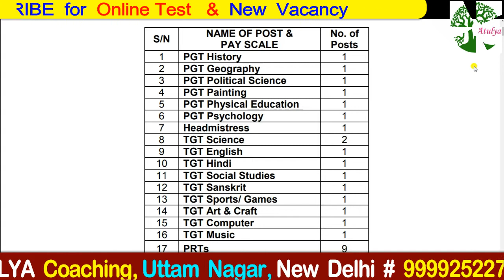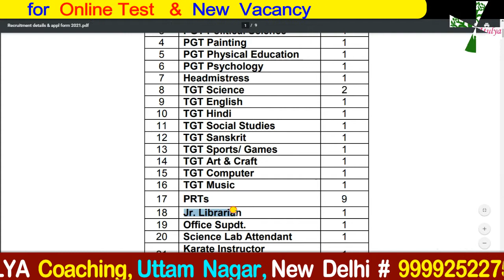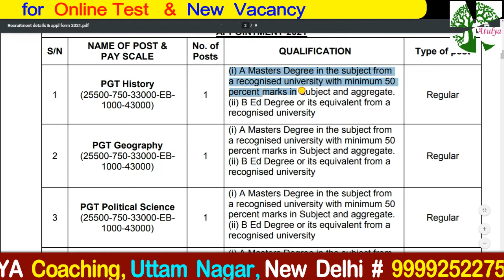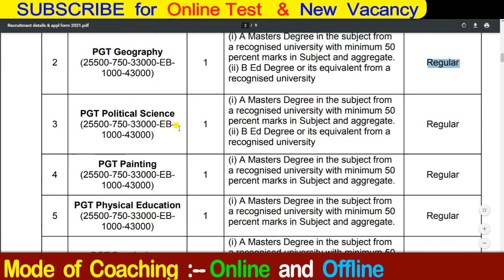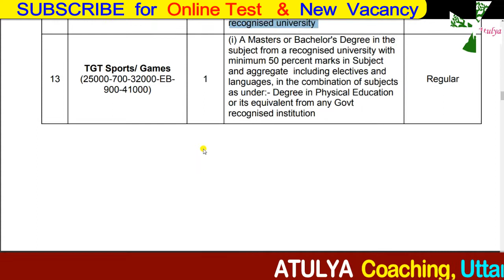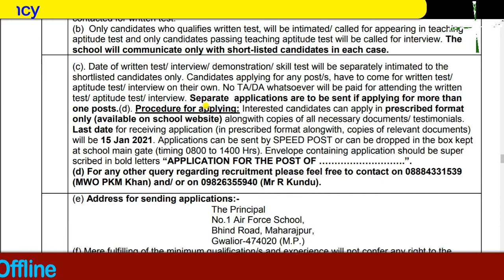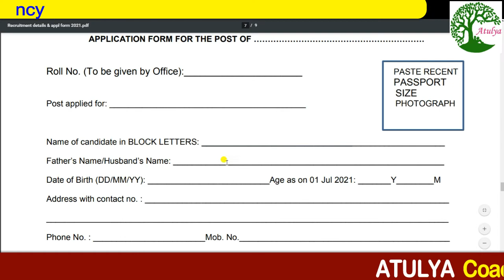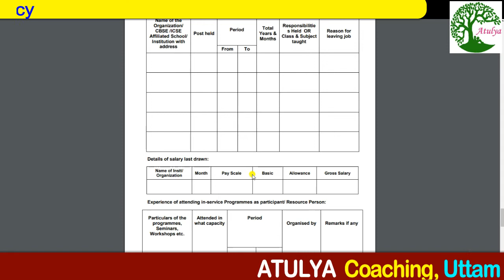# PGT / TGT / PRT Regular Basis Recruitment # Last Date 15.01.2021 # Apply Now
# regular_teaching_recruitment
govtjobs2021
primary teacher
 B.Ed, B.Ed teacher bharti 2021
dsssb, bihar teachers bharti 2021
PRT, TGT, MP Teacher bharti
UP Teacher bharti
youtube video
kvs, NVS TeachersRecruitment2021
new guest teacher vacancy
 SSA bharti
 UP, छत्तीसगढ़, cg, संविदा, NVS, RO, PDF, korba, APS, roorkee सर्व_शिक्षा_अभियान_में_सीधी_भर्ती_2021,
nvs ldc cut off,
 nvs result,
nvs ldc cut off marks,
nvs ldc answer key,
nvs ldc result date,
nvs cut off,
nvs ldc exam,
nvs pgt result cut off,
final selection nvs pgt cut off merit,
nvs pgt cut off
nvs KVS Recruitment 2021
 शिक्षक भर्ती/Govt Jobs 2021 सीधी भर्ती PGT TGT पदो पर,
नवोदय विद्यालय pgt, tgt, prt टीचर भर्ती 2021,
government jobs Jawahar Navodaya Vidyalayas,
 sarkari naukari,NCERT,SCERT,BTC VS B.Ed,Govt Teacher बंपर भर्ती 2021,
 KVs Recruitment,
Kendriya Vidyalaya is Hiring Big Update,
Sarv Siksha Abhiyan Vacancy 2021,
सर्व शिक्षा अभियान में आई भर्ती,
सर्व शिक्षा अभियान में सीधी भर्ती 2021,
 सीधी भर्ती,Art Education Instructor की आई भर्ती,
BTC JOB,B.Ed job,
Teacher Bharti update,
Atithi Shikshak Recruitment 2021,
sarkari naukari in August 2021,
top jobs in August 2021
 Army Public School PGT, TGT & PRT Recruitment 2019
, Army Public School, APS Hisar Recruitment 2021,
 Army Public School Hisar Vacancy 2021,
 शिक्षक भर्ती NVS_KVS_APS_DSSSB_PGT_TGT_TEACHERS_RECRUITMENT_2021,
 sarkari job 2021,
SSA_NVS_KVS_DSSSB_PGT_TGT_TEACHERS_RECRUITMENT_2021 Sarva_Shiksha_Abhiyan_Recruitment_2021
, kvs pgt tgt prt guest teachers kashipur Recruitment 2021 DSSSB TGT AGE LIMIT FOR WOMEN,
sarkarinaukariPost 8419,
APS TEACHERS VECANCY 2021,
 Teacher jobs, primary teacher,
 B.Ed, KVS Primary, bihar teachers bharti 2021,
PRT TGT Army school teacher bharti punjab sarkari job,
February mp job vacancy 2021,
Sarkari Government jobs 2021
 Sarkari Naukri 2021 10th pass jobs 12th pass job government jobs government jobs 2021
sarkari naukri central government jobs 2021
 upcoming governmetn jobs governmentjobs sarkarinaukri
10thpassjob centralgovtjobs latestgovernmentjobs recruitment
sarkarinaukri Sarkarinews latestgovtjobs govtjobs govtjob ,
latestgovernmentjobs
reet notification 2021
reet teaching jobs 2021
reet prt teaching jobs
reet tgt teaching jobs

 Kasturba Gandhi Balika Vidyalaya, kvs, NVSTeachersRecruitment2021,
 new, guest, SSA,PAYSCALE बिहार, शिक्षक भर्ती, UP, छत्तीसगढ़, cg, संविदा, NVS, RO, PDF, korba, APS, roorkee सर्व_शिक्षा_अभियान_में_सीधी_भर्ती_2021,
Teacher job in delhi,DSSSB Recruitment 2021,